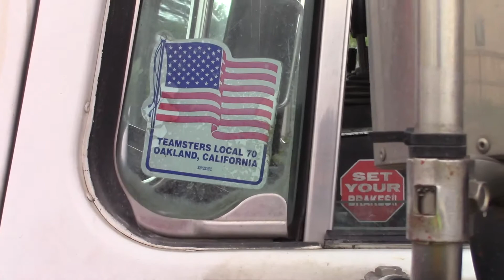NorthCal Hauling Company | EX-WMX Volvo WXLL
Found by complete accident but could not resist not filming. Here is one of the two presumed Volvo WXLL's owned and operated by NorthCal Hauling Company to pick up construction debris. I find this one more interesting and unique as it has a WM grill (and back up beeper).  This was original a split Wittke FL that ran in Oro Loma Sanitary District but due to the push for more cleaner fueled trucks a handful where sold. Now WM selling trucks is rare and a place I saw selling the exact truck (in WM green and decals) enforced it only being run out of the US or being a parts truck but don't ask me. Anyway hope you enjoy because I definitely did filming. Also those shots of the exhaust where to show the particulate going into the atmosphere (the chuch out of the stovepiper) only at the end really did the camera pick any of it up but oh well.